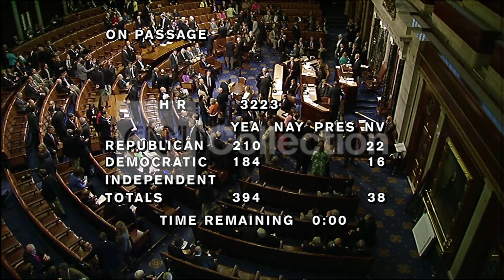HOUSE VOTES TO GIVE FURLOUGHED WORKERS BACK PAY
House votes to give furloughed federal workers back pay.